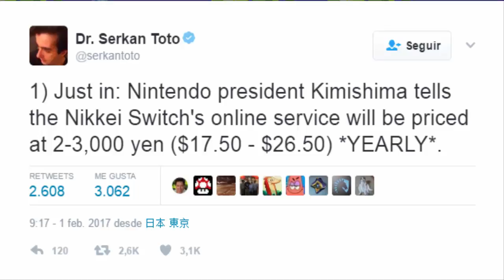El servicio en línea de Nintendo Switch costará de 20 a 30 dólares anuales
Os cuento un poco sobre el precio que costará el servicio en linea de Nintendo Switch, la mitad que el de sus competidores.